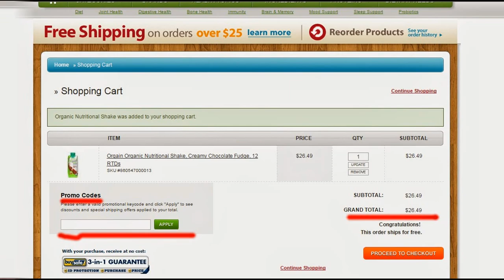Super Supplements Promo Codes: Get 10% Off On All Orders!